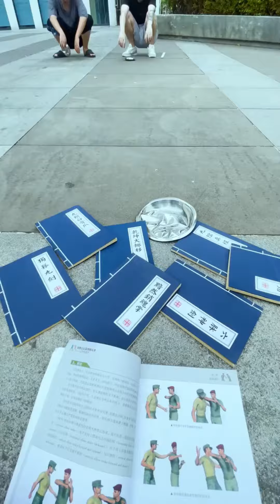帮主苦练秘籍！没想到却被同行轻松击败？到底哪里出了问题？【周某人】